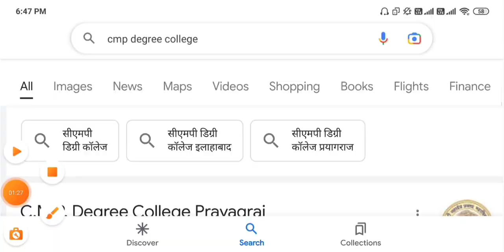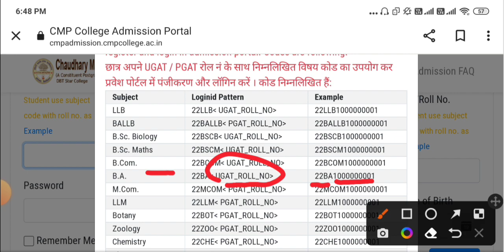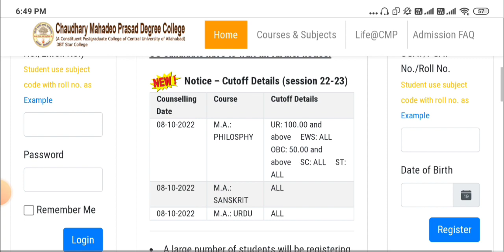CMP Degree College Registration 2022 | Allahabad University Affiliated College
Allahabad University & Affiliated colleges registration 2022.

CMP Degree College Admission kab hoga ?

Official update allahabad university. Good news for new students who wants to take admission in allahabad University

Most important Video for new students || Seats distribution in AU || UG,PG&IPS courses au allahabad university me Kis course me kitni seats ? bsc me kitni seats bcom me kitni seats balllb me kitni seats ba llb ka cutoff kitna jayega au me

kitna jayega cutoff ba ka allahabad university me bsc ka cutoff kitna jyega allahabad university me

bcom ka cutoffs kitna jayega au me

admission process allahabad university registration kab se shuru hai, kaise karaye registration counseling kab se start hoga

Registration in Allahabad university marking schemes for ug admission cutoff in allahabad university

for ug 2022

Allahabad university admission process 2022
Allahabad university me kaise milega admission. cutoff BA,bsc,bcom

Aa gya cutoff Allahabad university.

Cuttof Bsc maths

cuttoff Bsc bio,

cutoff Bcom, Cutoff Ba???

cut off aa gya BSC,Bcom walo ka.

kaise hoga admission bhu me allahabad university me??? kitna jayega cutoffs??

allahabad university me admission kab se kaise le?? general category cutoff,obc category cutoff,sc,st category cutoff, allahabad university bhu,delhi University